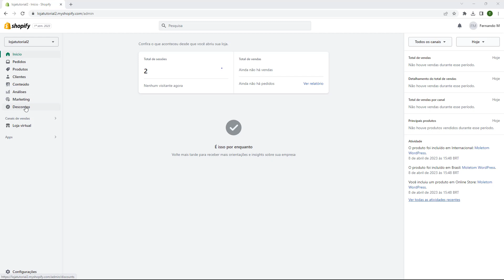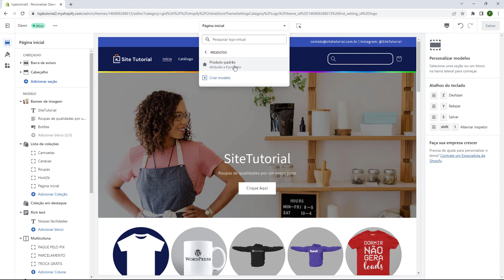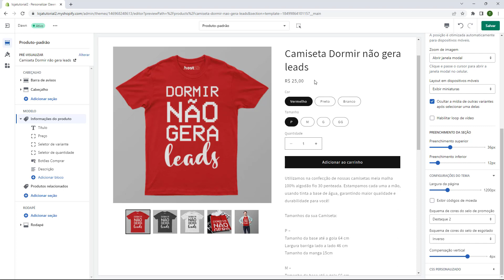Como remover o código BRL na Shopify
Aprenda Como remover o código BRL na Shopify em poucos minutos